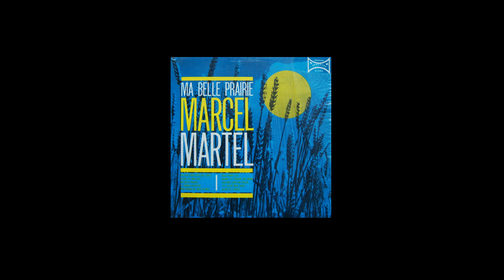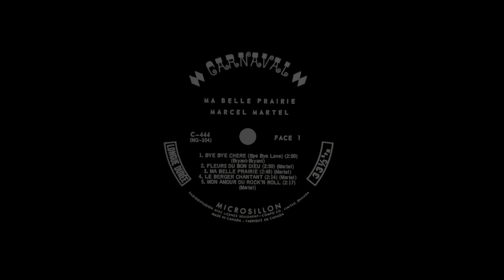Marcel Martel - Le berger chantant - album : Ma belle prairie 1965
Marcel Martel
Le berger chantant
Marcel Martel
album :  Ma belle prairie   1965